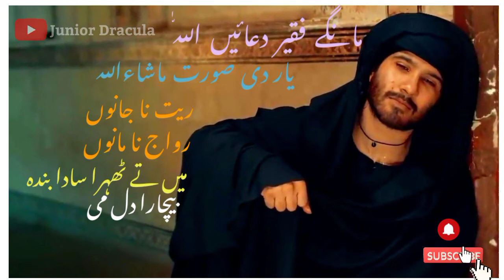Mange Fakeer Duaein Allah | Love WhatsApp Status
Love Status
Romantic Status
WhatsApp Status
Farhad